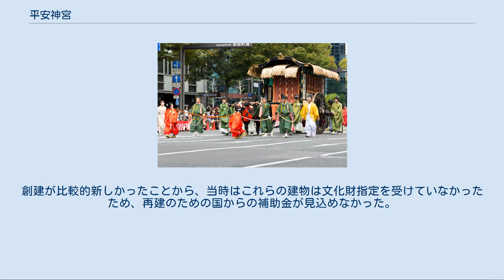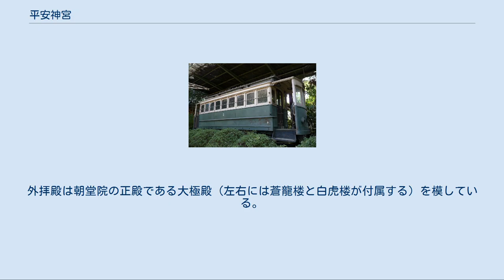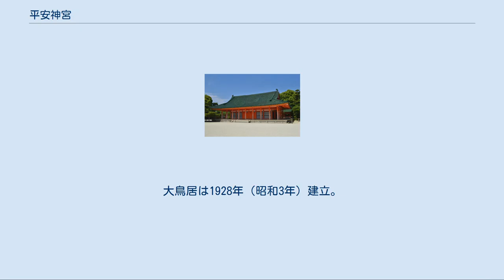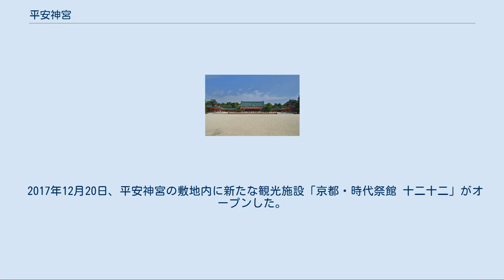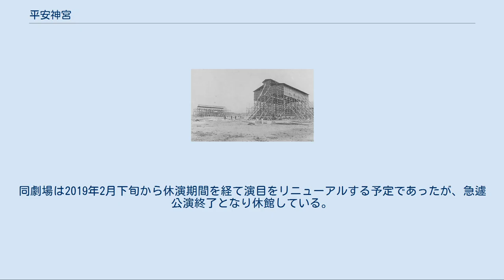平安神宮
平安神宮（へいあんじんぐう）は、京都府京都市左京区にある神社である。
旧社格は官幣大社、勅祭社。
 1895年（明治28年）4月1日に平安遷都1100年を記念して京都で開催された内国勧業博覧会の目玉として平安京遷都当時の大内裏の一部復元が計画された。
当初は実際に大内裏があった千本丸太町に朱雀門が位置するように計画されたが、用地買収に失敗。
1893年（明治26年）9月3日に地鎮祭が執り行われ、当時は郊外であった岡崎に実物の8分の5の規模で復元された。
 博覧会に先立つ3月15日には、平安遷都を行った天皇であった第50代桓武天皇を祀る神社として創祀された。
皇紀2600年にあたる1940年（昭和15年）に、平安京で過ごした最後の天皇である第121代孝明天皇が祭神に加えられた。
平安神宮では、京都を守る四神の御守が授与されている。
 1976年（昭和51年）1月6日、火災（平安神宮放火事件）が発生し本殿・内拝殿など9棟が炎上、焼失した。
ただし、外拝殿である大極殿は延焼をまぬがれている。
創建が比較的新しかったことから、当時はこれらの建物は文化財指定を受けていなかったため、再建のための国からの補助金が見込めなかった。
しかし、全国からの募金により、本殿や内拝殿は3年後に再建された。
この火災は、後に日本の新左翼活動家加藤三郎の犯行と判明した。
 1994年（平成6年）3月15日には、平安神宮御鎮座百年祭が執り行われた。
 社殿は平安京の大内裏の正庁である朝堂院（八省院）を縮小（長さ比で約8分の5）して復元したものである。
大きく赤く光る朱色が特徴的な正面の門は、朝堂院の應天門を模している。
その内側の左右の殿舎は朝集堂の再現である。
外拝殿は朝堂院の正殿である大極殿（左右には蒼龍楼と白虎楼が付属する）を模している。
1895年（明治28年）に完成、本殿は1976年（昭和51年）1月1日未明に出火した火災により焼失。
1980年春に再建。
 設計は、伊東忠太・ 木子清敬・佐々木岩次郎。
2010年12月、大極殿など6棟が国の重要文化財に指定された。
また、参道の大鳥居は24.4mの高さがあり、国の登録有形文化財に登録されている。
 敷地面積は約10,000坪の日本庭園である「平安神宮神苑」を含め、約20,000坪ほどある。
神苑は明治から昭和にかけての名造園家である7代目・小川治兵衛（植治）が20年以上かけて造った名園で、国の名勝に指定されている。
琵琶湖疏水から水を引き入れており琵琶湖では外来魚のために見かけることが出来なくなったイチモンジタナゴが生存していることが確認されている。
神苑には人里には少ないカワセミやオオタカなどの鳥類や、甲羅に草を生やすミノガメ、日本では非常に珍しいミナミイシガメなどが棲息している。
 平安神宮のパノラマ・中央は大極殿（外拝殿） 平安神宮のパノラマ・應天門前 建設中の平安神宮（1894年） 京都電気鉄道電車（重要文化財） 重要文化財 登録有形文化財 以下の建造物は2006年（平成18年）8月21日、登録有形文化財に登録された。
大鳥居は1928年（昭和3年）建立。
東祭器庫は1907年（明治40年）建立、1940年（昭和15年）移築。
その他の建造物は1940年に孝明天皇を合祀した際の建立である。
 名勝 平安神宮の周辺は岡崎公園として整備されており、文化ゾーンになっている。
大鳥居を挟んで西には京都府立図書館、京都国立近代美術館、ロームシアター京都、東には京都市美術館、京都市動物園などがある。
 2017年12月20日、平安神宮の敷地内に新たな観光施設「京都・時代祭館 十二十二」がオープンした。
「十二十二」と書いて「トニトニ」と読む。
さらに、2018年11月19日には「京都・時代祭館 十二十二」の2階に秋元康が総合プロデュースする新劇場「京都SUSHI劇場」がオープン。
「握りますか？ 日本」をキャッチコピーに、公演「寿司は別腹」が行われた。
同劇場は2019年2月下旬から休演期間を経て演目をリニューアルする予定であったが、急遽公演終了となり休館している。